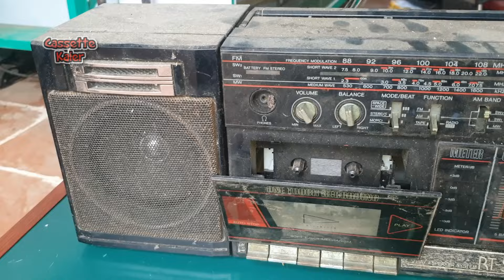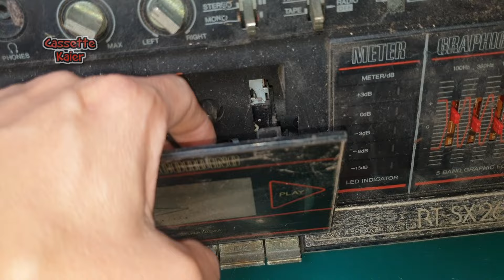Cassette Toshiba RTSX26 restoration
Restore cassette Toshiba RTSX26